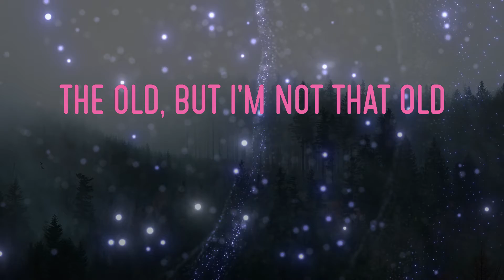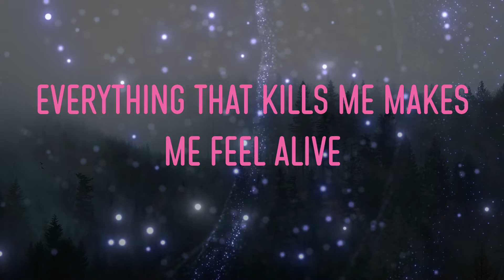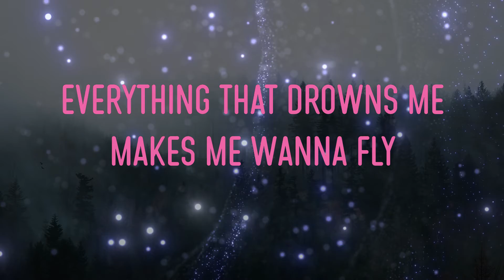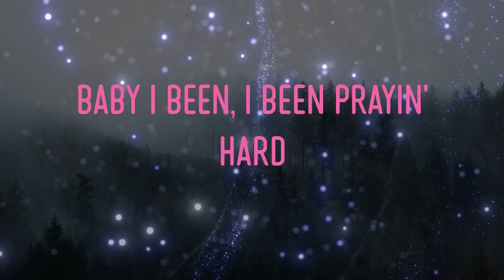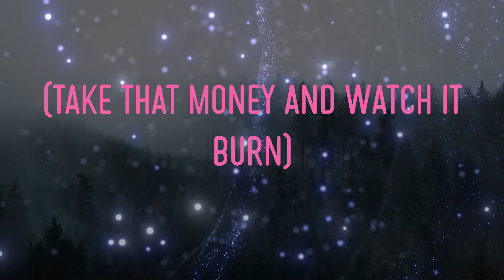Onerepublic - Counting Stars Lyrics | Lately I Been, I Been Losing Sleep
onerepublic - counting stars lyrics,lately i been, i been losing sleep, said no more counting dollars, dreaming 'bout the things that we could be #37 #artist_name_5##